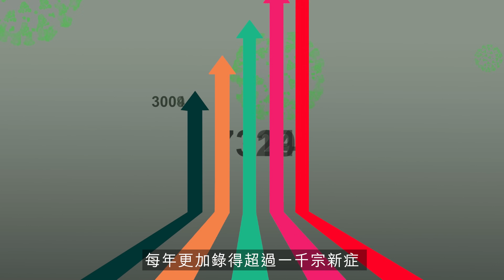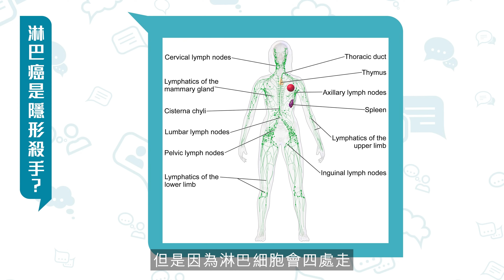淋巴癌是隱形殺手？ 無先兆擴全身｜治療方法多 逾半可痊癒｜通淋巴可防癌？睪丸淋巴癌併發會上腦？｜健康嗎 @HealthCodeHK 【Chat醫D】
淋巴癌是香港十大癌症殺手之一，更被稱為「隱形殺手」！因為早期的淋巴癌沒有特異性，有些情況下，淋巴結亦不會脹大，所以難以被察覺。再加上，淋巴系統遍佈全身，任何地方都有機會出現淋巴癌，同時淋巴癌的種類高達100多種。到底我們可以如何初期分辨自己的腫脹是否淋巴癌？如果不幸確診是否只有「死路一條」？

這集Chat醫D 有血液及血液腫瘤科專科，同時亦是養和醫院副院長梁憲孫醫生為我們講解甚麼是淋巴癌。雖然淋巴系統遍佈全身，有不少患者發現時，已經擴散到第三或第四期，但梁醫生指出，只要檢查做得精準，分辨出是哪一種淋巴癌，就能對症下治，所以治癒率有機會更高達八、九成，甚至有些長者通過治療後，也有很好的效果。

既然治癒率高，為甚麼淋巴癌是十大癌症殺手之一？一齊了解箇中原因。

★重點內容：
00:00 - 開場
00:41 - 淋巴癌是隱形殺手？
04:20 - 如何治癒淋巴癌？
09:43 - 預防辦法

🎉想與《健康嗎》增加交流，並參與線下活動，快點加入我們的Whatsapp 社群💗

梁憲孫醫生是一位血液及血液腫瘤科專科醫生，現為養和醫院副院長、內科部主管及綜合腫瘤科中心主任、香港大學（港大）榮休教授和榮譽講座教授，以及香港中文大學榮譽講座教授。他亦為前醫院管理局委員、港大醫學院前院長和香港醫學專科學院前主席。

梁醫生為香港血癌基金和香港骨髓捐贈基金的創會成員之一，後者更成立了全球首個以華人為主的香港骨髓捐贈基金資料庫，為華裔血病患者尋找適合的無血緣骨髓。
內容策劃和主持：Alice嘉兒